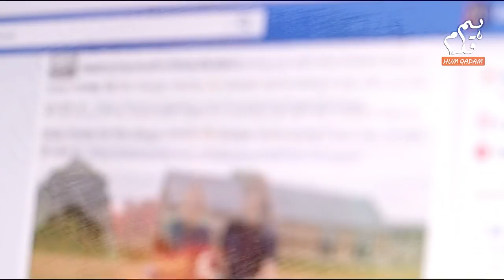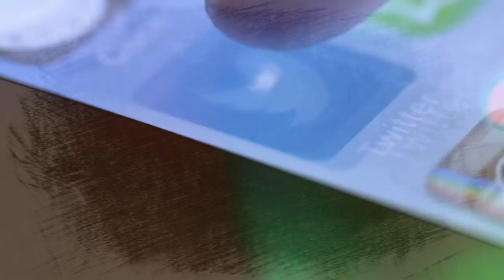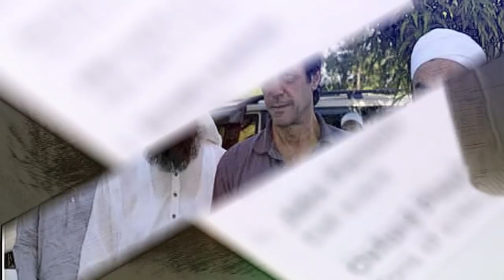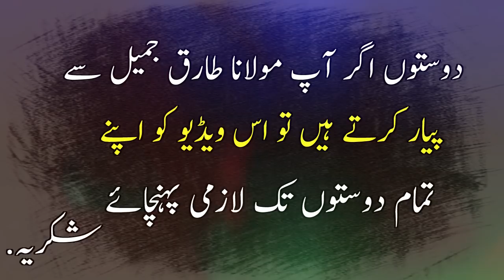Maulana Tariq Jameel Aik Bayan Kay Kitny Rupee Latay Hain || Tariq Jamil Dua in Ehsas program